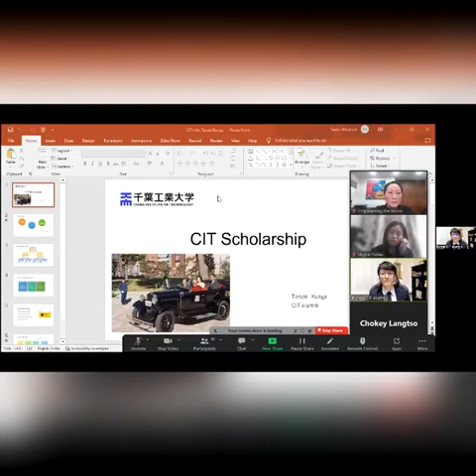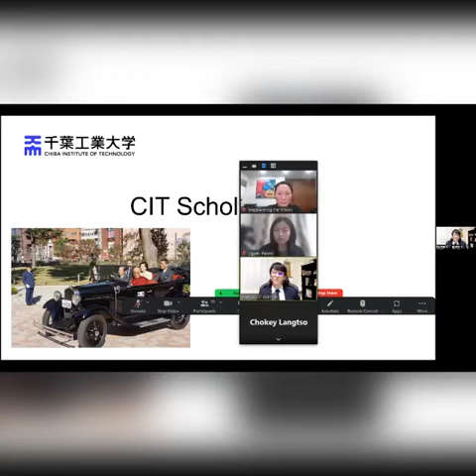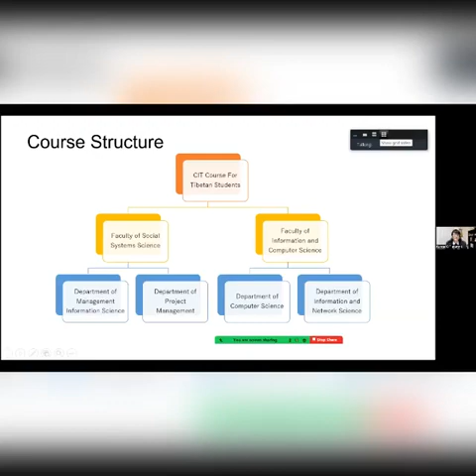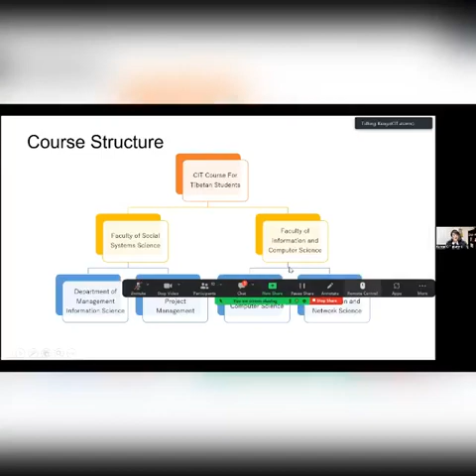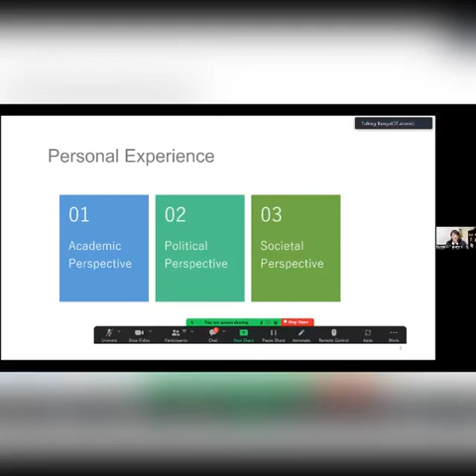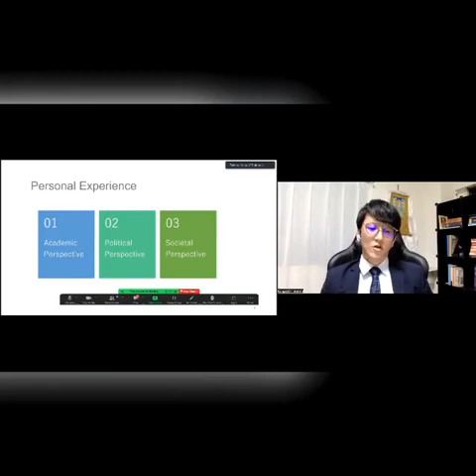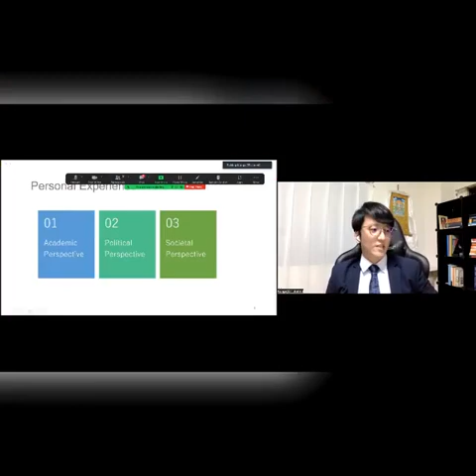Navigating The Path To Chiba Institute of Technology (CIT) | Scholarship Programme | ENVISION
Tenzin Kunga is Chiba Scholarship recipient from 2017. He holds a dual Master's degree in Management Engineering from the Chiba Institute of Technology, Japan, and a Biotechnology from Maharaja Sayajirao University, India respectively. Tenzin is currently an IT Engineer at Airfront Inc, Japan.

Ugyen Palmo has been awarded this year's Chiba Scholarship and will study Management Science at the Chiba Institute of Technology, Japan. She completed her Bachelor's degree in Computer Science and Engineering from Jabalpur Engineering College, India.